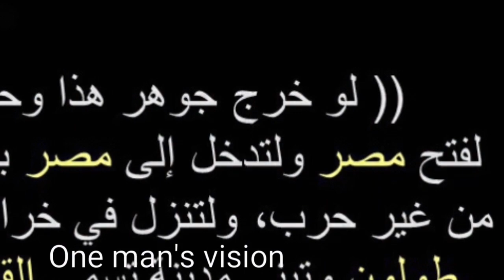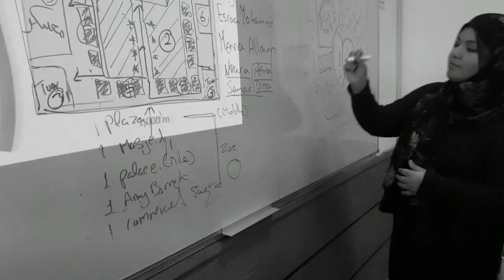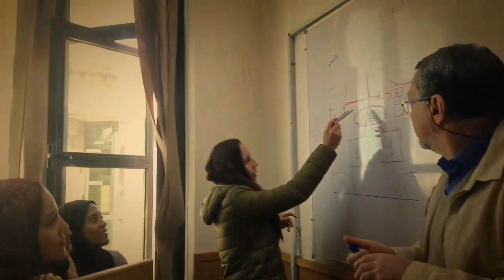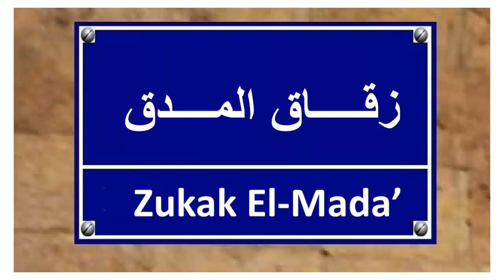ASE362 Expedition 9 - 2019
Institution: MSA
Type: Field Trip 2
Video Title: Expedition 9
Selected Monument: Moez Street

Group Members:

1. Abdelrahman Hussain 2. Ahmed ahab samy 3. Ahmed Fouad 4. Ahmed Gharieb 5. Ahmed Zaki 6. Aly Hazem 7. Amira Moh 8. Amr GaMal Saeed 9. Amr Zydan 10. Assem elbaz 11. Bassam Moussa 12. Dina Elmasry 13. Engi Eid 14. Esraa Mahmoud 15. Esraa Mohamed 16. Hassan Mohamed 17. Hazem Mahmoud 18. Hossam Mohamed 19. Islam Mohamed Khalefa Mo'men 20. Kareem Alhefnawy 21. Karim Reda 22. Lina Gabr 23. Maged Ali 24. Mahmoud Samy 25. Mahmoud Shams 26. May Magdy 27. Mena Khaled 28. Menat-Allah Ahmed 29. Menna Allam 30. Menna Mohamed 31. Mennatallah Ossama 32. Mohanad Rashwan 33. Mona Nabil 34. Nada Shawky 35. Noor Khaled 36. Nouran El-feky 37. Nourhan Ahmed 38. Peasant Mohamed 39. Rana Mohamed 40. Samar Adham 41. Sandy Shenouda 42. Shahenda Yasser Amir 43. Tasneem Refaey 44. Yasmin Sameh 45. Yosef Mohamed

Editing: Ayman Ismail
Camera: Amr, Esraa, Ali, Yossra
Director: Ayman Ismail